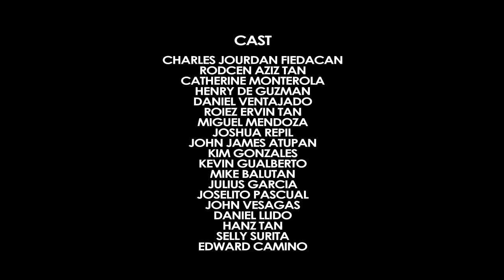EPICFILMS - Stopmotion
Project for Animation Techniques
Professor: James Brent Maulit

Director: Charles Jourdan Fiedacan
Photography: Hanz Kevin Tan
Editor: Rodcen Aziz Tan

Staff:
Henry De Guzman
Daniel Ventajado
Roiez Ervin Tan
Joshua Repil
Miguel Mendoza
James Atupan
Julius Garcia
John Vesagas
Joselito Pascual
Mike Balutan
Kevin Gualberto
Edward Camino
Selly Surita
Daniel Llido
Cesar Camillo
Kim Gonzales
Remster Bautista
Catherine Monterola

Special Thanks:
Paul Tan
April Delmiguez
Catherine Monterola